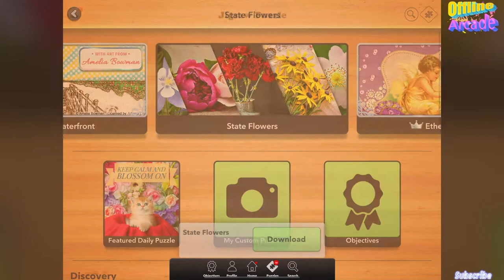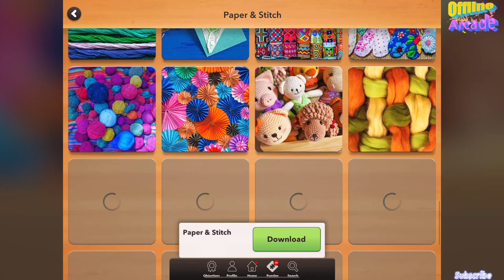Jigsaw Puzzle by MobilityWare+ | Apple Arcade Version | No IAP